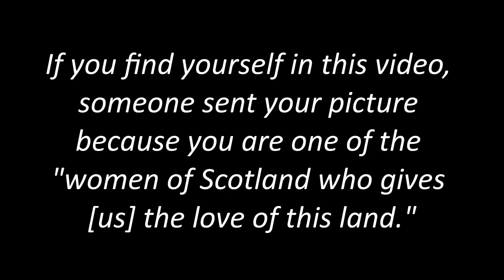Women of Scotland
It’s not in the mountains and glens,
though beautiful they are for sure,
Nor the myths and the songs of the past,
though they also have their allure,
Nor even the causes for pride,
the struggles we’ve had to endure,
It’s the women of Scotland who move me
and give me the love of this land.

In forest and cave they gave birth,
in hovel and tenement slum,
They worked for their bairns to survive;
they worked for the good times to come.
And when all the soldiers marched by,
they marched to a different drum,

For when the land-stealers came,
with their sheep and their guns and their fire,
The women stood strong to resist,
and screamed at the funeral pyre
That burned them right down to the sea,
the victims of honour for hire.

They took to the streets in the rent-strikes,
and miners’ wives marched for their men.
They marched to get suffrage for women
and for safety to walk on their own.
They marched at Faslane and at Coulport
to say ‘nuclear war, never again’.
It’s the women of Scotland who move
me and give me the love of this land.

From factory and office and mill,
when the long working week was done
From harbours where poor fisher lassies
found their name used to put women down,
They’d stream home to put on their glad rags
and go out for a night on the town.

There’s a body of knowledge and wisdom
from mother to daughter passed on;
Of how to get by on a little,
what to do when your man’s drunk, or gone.
For where would we be without mothers
and sisters and friends to lean on.

This land’s been well-served by its women,
though you wouldn’t ken that from a book.
Nor from its places of power,
where they got scarcely a look.
But it’s time to start listening to women,
their story we must understand,

Words: Kathy Galloway; Music: Penny Stone

Many thanks to all who sent pictures of themselves and the women of Scotland who inspire them. Special thanks to Lesley Orr and Margaret Bennett who sent me loads of pictures.

You can find more songs about Wonderful Women

The School of Scottish studies at Edinburgh University has an increasing number of digitally available resources: